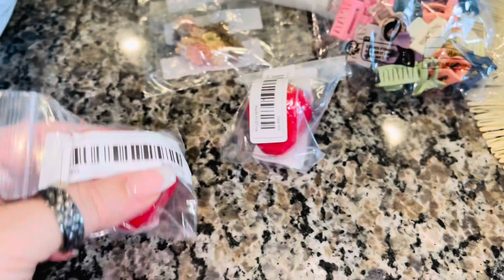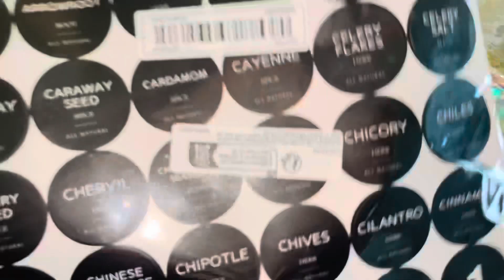Valentine items from Temu!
YOUTUBE IS MY TIME CAPSULE! Prosper You Today!!! creatingmemories POSITIVE VIBES!!! 🫶🏻🩷

L🦋I🦋K🦋E
C🦋O🦋M🦋M🦋E🦋N🦋T    &
S🦋U🦋B🦋S🦋C🦋R🦋I🦋B🦋E